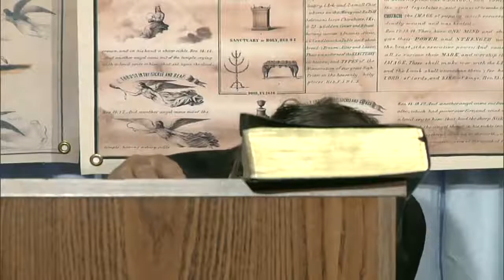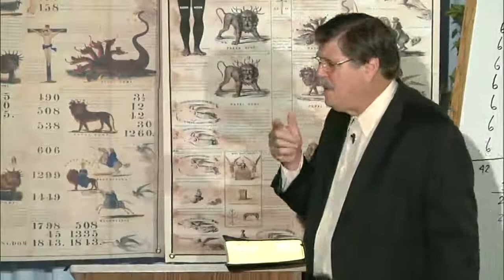Habakkuk's Two Tables 21 - Part 3 - The Mystery of Iniquity